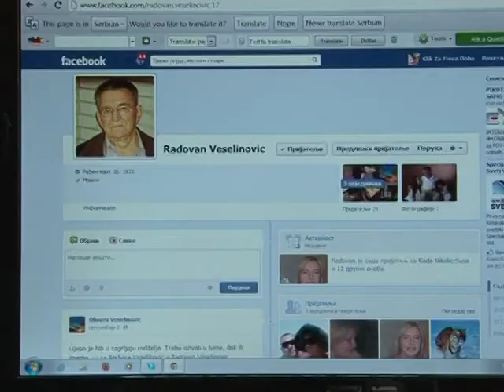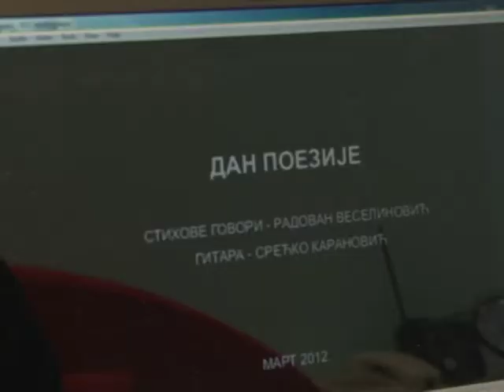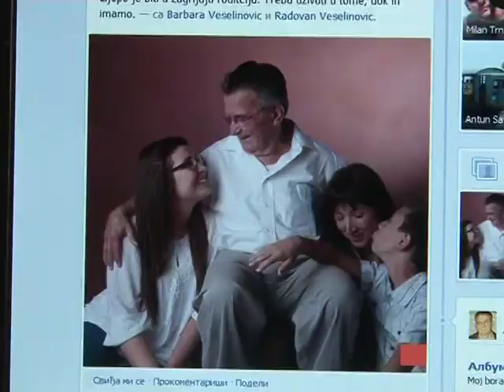Penzioneri koriste internet